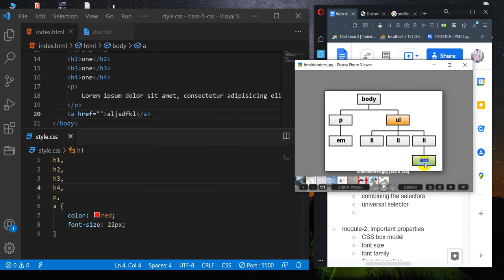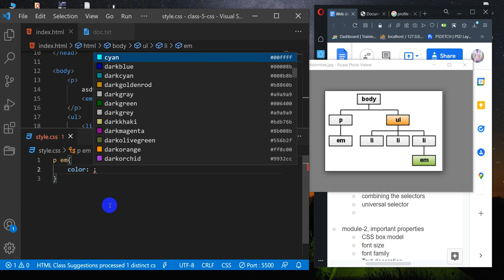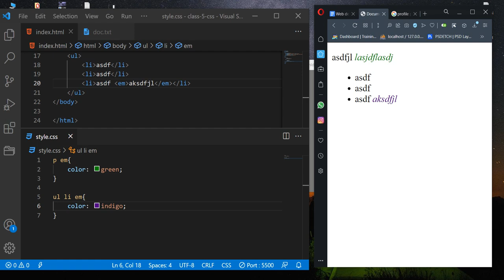css basics: 12 decendent selectro